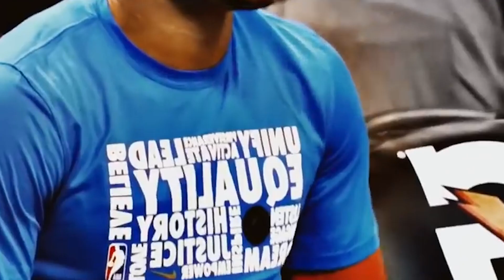The only way the Lakers get rid of Westbrook is by trading him! He will not accept a buyout!